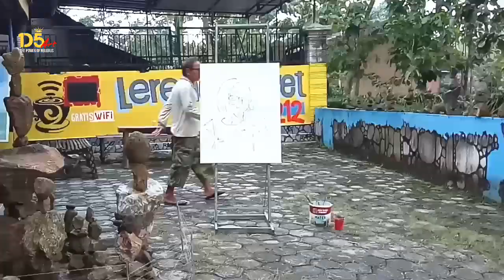skesa potret@D5 art studio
untuk pemesanan lukisan bisa inbok di kolom komentar chanel